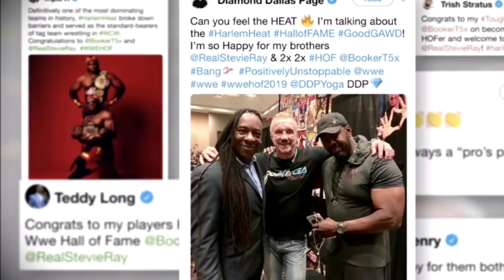GüreşTürkiye Radyo: "Roman Reigns Hastanelik Oldu" Haftanın RAW ve Smackdown Değerlendirmesi